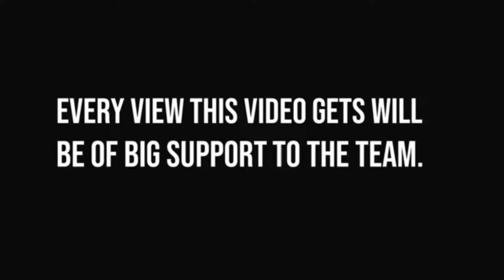MEET COACH EDWARD AND THE MENDAL HUSKIES | Part 2 (Meet The Players)